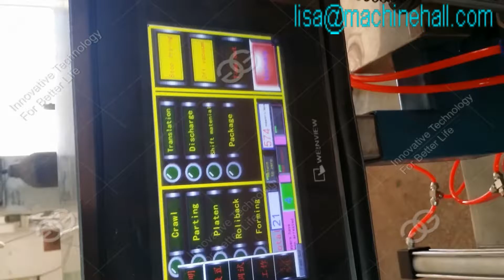Cotton Swab Making Machine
The cotton swab making machine is suitable for making high quality and good appearance cotton swab, the machine with high degree of automation, simple to operate.